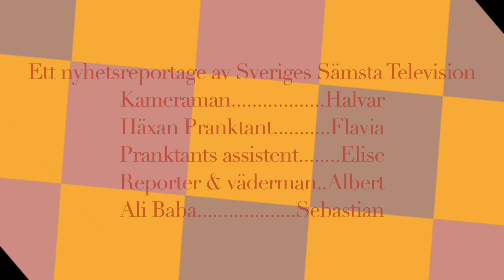Sveriges Sämsta Television